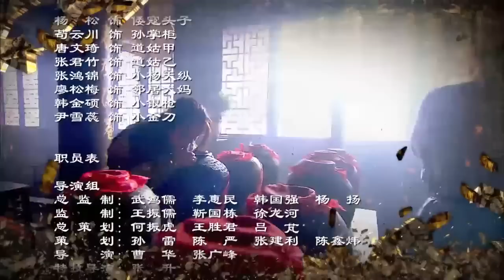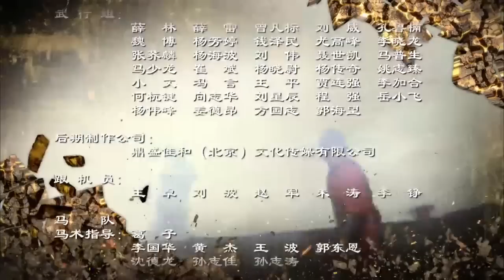【古装剧】《神剑侠侣》第29集 | 行侠仗义的武林高手组织民间抗倭武装力量，同倭寇、海盗及奸臣乱党，昏腐官兵展开一幕幕殊死搏斗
导演：曹华、张广峰、于敏
主演：谢苗、金珈、白雨、文江、飞儿、洪雁
《神剑侠侣》讲述明朝嘉靖年间，日本倭寇在我东南沿海边境掳掠，荼毒生灵。嘉靖皇帝屡派军队围剿，剿倭之战屡次失败。严嵩暗中勾结倭寇，陷害抗倭忠良，民愤沸天，国家陷于内忧外患之中。被害忠臣后人张若娴、朱铁桥结识了行侠仗义的武林高手杨天纵、郭问梅，他们自发组织民间抗倭武装力量，同倭寇、海盗及奸臣乱党，昏腐官兵展开一幕幕殊死搏斗。在残酷的对敌斗争中，他们逐渐成熟壮大，几个年轻人也结下了友情、爱情。最终，他们团结广大人民群众，揭穿了乱党的卖国行径，粉碎了倭寇侵略霸占我领土的野心阴谋，取得了抗倭斗争的胜利